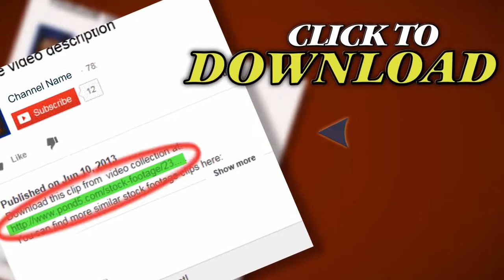Brooklyn Bridge. Stock Footage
Thank you for visiting our page Brooklyn Bridge. Stock Footage"